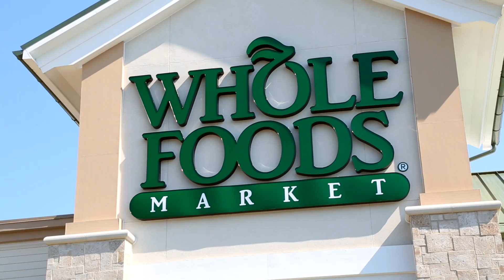2017 FSU College of Medicine Wine Tasting Gala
Come join us at Whole Foods Market on February 7th, 2017, for an evening of wine tasting in support of FSU College of Medicine students.